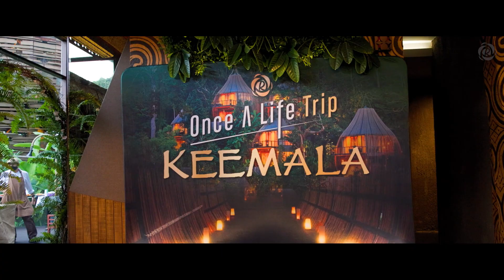ROSEGOLD | Once A Life Trip KEEMALA | Phần thưởng xứng đáng dành cho Quý đối tác | ROSEGOLD VIỆT NAM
ROSEGOLD | Once A Life Trip KEEMALA
Hạnh phúc được tạo nên từ những gì chúng ta lựa chọn ✨
Hình ảnh không khí vui vẻ của CEO - CXO của ROSEGOLD cùng với tất cả các đối tác
tại KEEMALA, tỉnh Phuket, Thái Lan
Nơi của những kỉ niệm và nụ cười
Hãy tận hưởng không gian tuyệt vời của nơi đây thôi nào

ROSEGOLD - BE THE BEST, DO THE BEST

☞ ĐỊA CHỈ: VĂN PHÒNG ĐẠI DIỆN: T6 Times City, 458 Minh Khai, Phường Vĩnh Tuy, Quận Hai Bà Trưng, TP. Hà Nội

© Bản quyền thuộc về ROSEGOLD VIỆT NAM
© Copyright ROSEGOLD VIỆT NAM & Do not Reup